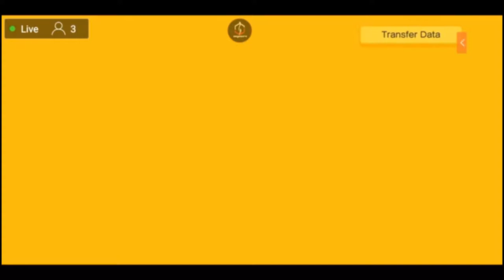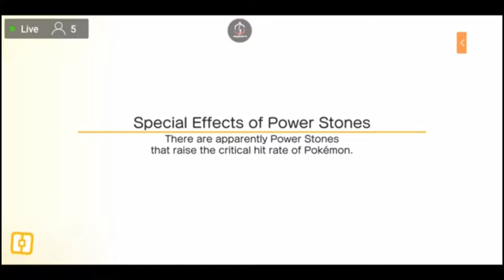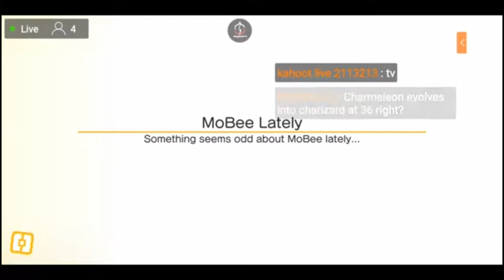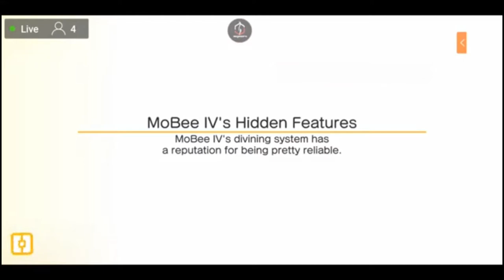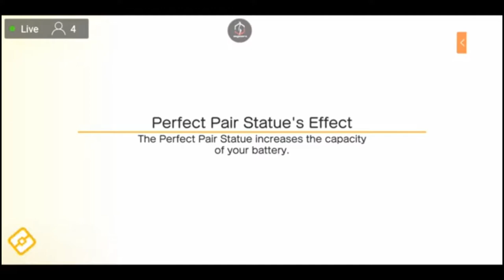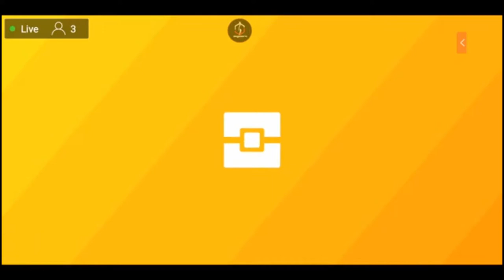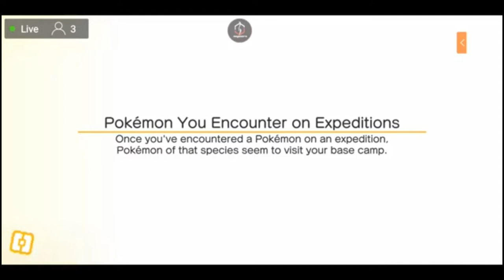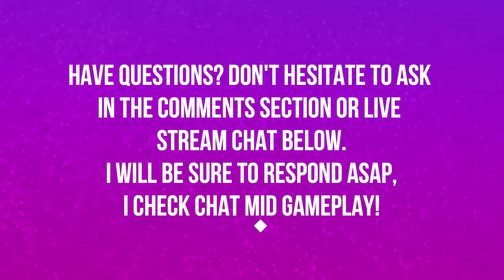BRINGING BACK THE BIG GUNS | EPISODE 16 | POKEMON QUEST 🎮🎮🎮